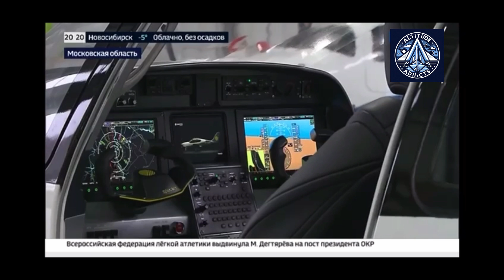S7 Tango APD-520 Engine: A ‘Russian’ Power plant or Belgian UL520iS Copy?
The Tango aircraft is Russia’s bold attempt at aviation independence—but does it truly break free from Western tech? Developed by Spectra Aircraft under the S7 Group, this four-seat, composite-built plane is undergoing flight tests in 2025, targeting private owners and flight schools. However, its "Russian" APD-520 engine is a near-replica of Belgium’s ULPower UL520i, raising questions about true localization. Despite claims of a domestic breakthrough, serial production is delayed until at least 2027 due to ongoing engine certification.

Why did Russia choose a Belgian engine after the 2022 sanctions? The Tango’s prototype first flew with the imported UL520i in 2024—a puzzling choice given geopolitical tensions. While the APD-520 now powers test models, its specs (200 hp, 5.2 L displacement) mirror the Belgian original. Is this reverse engineering or licensed production? Meanwhile, the Tango boasts a 1,100 km range, 245 km/h top speed, and short takeoff capability, making it ideal for training. However, with competitors such as the Yak-152 continuing to depend on foreign engines, is it feasible for Russia's aviation sector to operate independently?

The stakes are high for Russia’s aerospace future. The Tango represents a test of whether Moscow can replace Western tech under sanctions. While its composite airframe and modern avionics impress, the engine saga reveals lingering dependencies. Will the Tango become a staple of Russian flight schools or join a list of delayed projects?